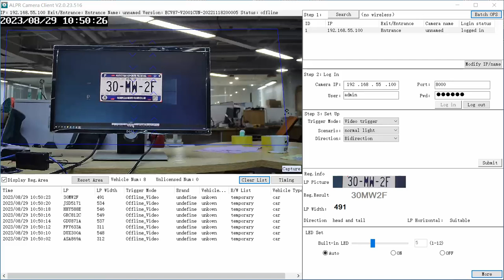Mexico license plates are accurately recognized by ENSTER license plate recognition cameras